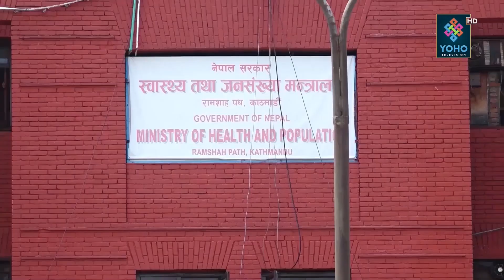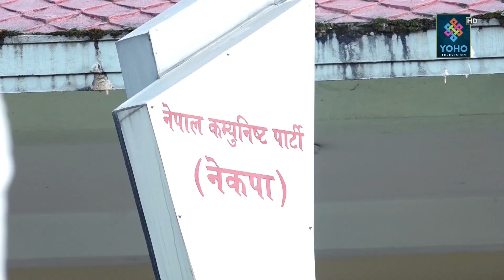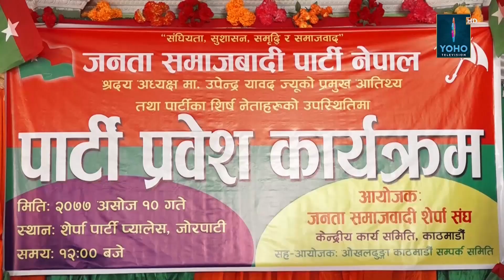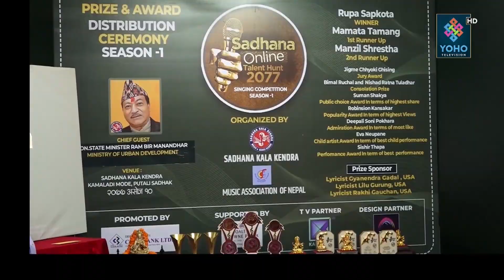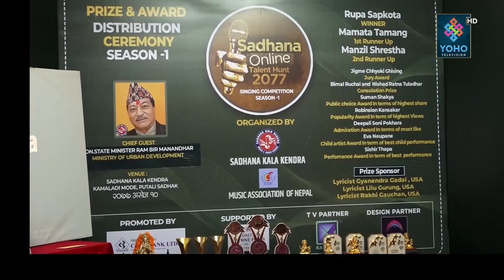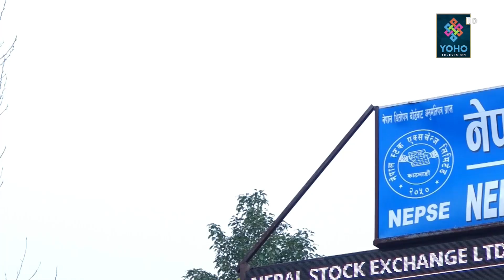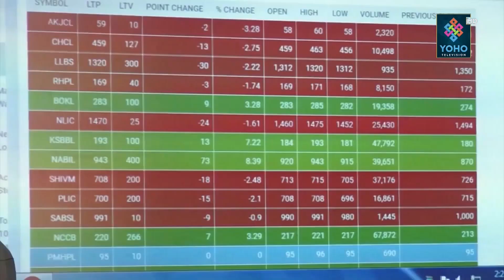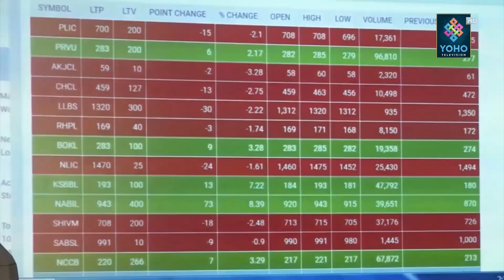YOHO SAMACHAR: योहो समाचार 2077/06/10 || YOHO TV HD